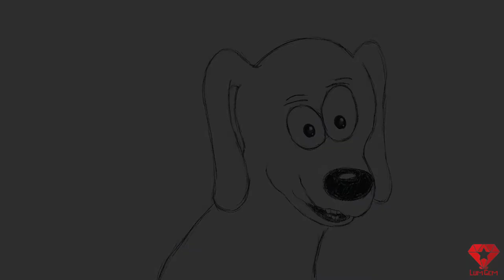Baker Man's Cake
A 2D hand drawn animation.  A baker makes a cake and his doggie wants it.